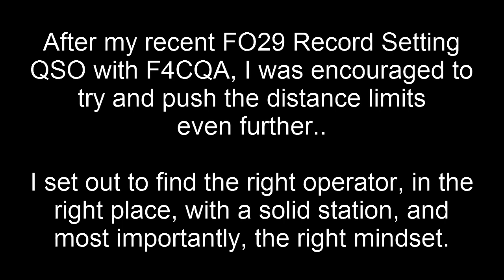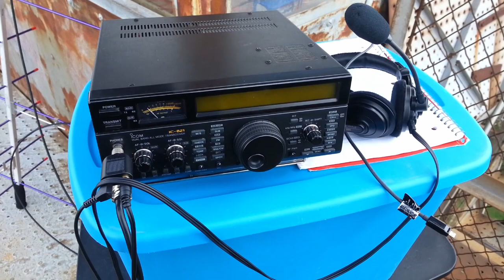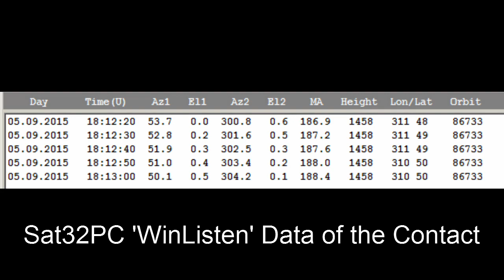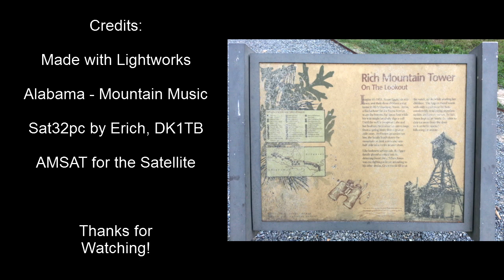Sat DXing with the Arrow... More Altitude, More Distance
I took my arrow to the top of a tall tower on a tall mountain.